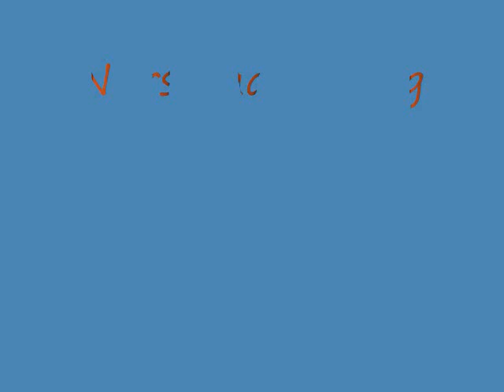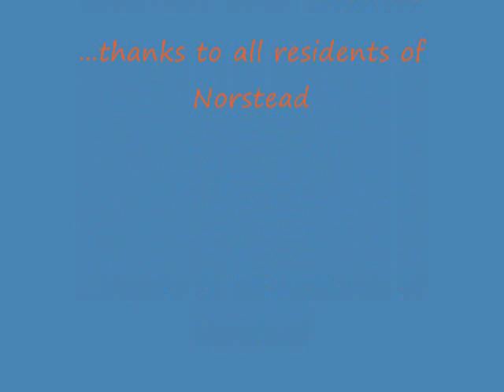Norstead Viking Vllage Festival 2009, L'anse aux Meadows, NL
Norstead Viking Trading Village (2009) annual Festival weekend.We have been away from Greenland and Iceland for a long time  and our fighting skills are a 'little' tarnished,